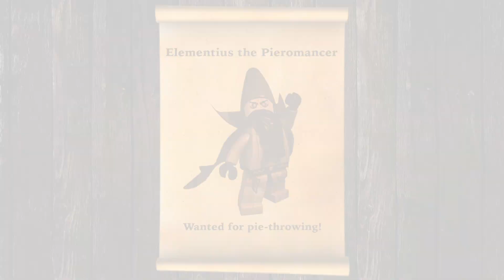LEGO® Minifigures Online - Mittelalterwelt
Schau dir den neuen Trailer des LEGO Minifiguren Videospiels an und spiele das Spiel schon jetzt in der Beta Version!